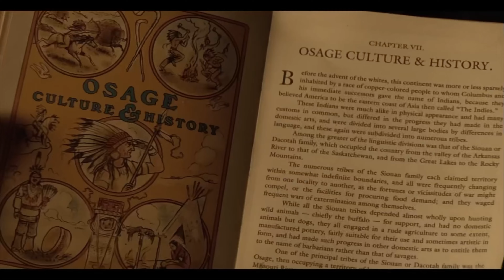Killers of the Flower Moon 🌺 - Official Trailer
Prepare to unravel a haunting mystery in Killers of the Flower Moon! 💀 Get ready to delve into a world where greed, conspiracy, and justice collide on the unforgiving frontier.

🎬 Film: Killers of the Flower Moon

Join us on an investigative journey through one of the darkest chapters of American history. Killers of the Flower Moon promises a gripping narrative, intense performances, and a chilling exploration of a harrowing true story.

(Links to Social Networks in BIO) -   @UpComing_Movie

The trailer offers a tantalizing glimpse into the heart-pounding intrigue that awaits. Gripping revelations, powerful performances, and a chilling storyline promise an immersive cinematic experience. As the characters navigate the depths of greed and betrayal, you'll be drawn into a story that exposes the shadows of the past.

Prepare for a cinematic masterpiece that will leave you on the edge of your seat. Killers of the Flower Moon guarantees an unforgettable journey that will leave you hashtagging FlowerMoonMystery!

With anticipation building, we invite you to unravel the mystery in Killers of the Flower Moon. 🌺💀🎥

[Visuals from the trailer - intense moments, powerful performances, and glimpses of characters facing the truth.]